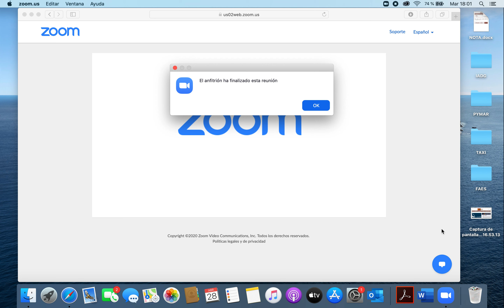Coloquio FAES la gestión de Israel en la crisis del Covid-19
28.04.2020.- La embajadora de Israel en España, Rodica Radian-Gordon, y la analista internacional y miembro del patronato de la Fundación FAES, Mira Milosevich, han conversado sobre las claves del éxito de Israel en la gestión de la crisis del Covid-19 en un coloquio organizado por la Fundación FAES.